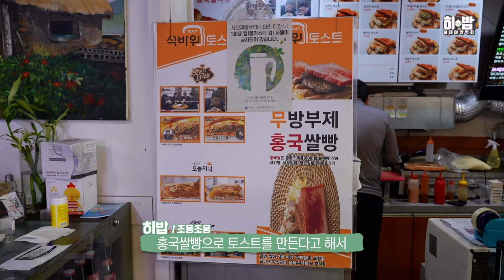TV에서 맛있는 녀석들 보고 바로 달려왔습니다. 토스트만 제대로 먹어본적이 없는데 몇개나 먹을까..?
📸카메라 정보
▣바디 SONY [ILME-FX3]
▣렌즈 [SONYSEL24105G],[SEL1635GM]
▣인스타그램 hee_bab
▣틱톡 hee__bab